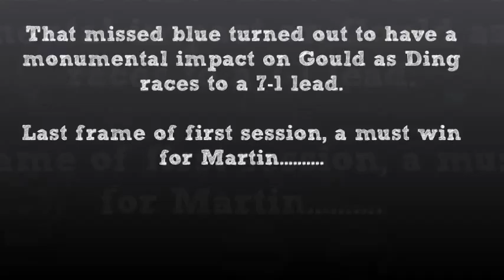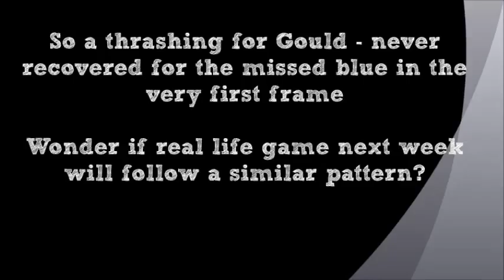WSC 2005 - World Snooker Championships 2016 Ding Junhui v Martin Gould- Match Predictor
The WSC 2005 Match Predictor series stays with the World Championships 2016 at The Crucible Theatre, Sheffield

This match is based on next weeks First Round clash between Martin Gould and the qualifier no-one wanted, Ding Junhui

Will Ding playing in the qualifiers result in being more 'match sharp' & give him the edge over Martin?

Your match referee for this one is Olivier Marteel